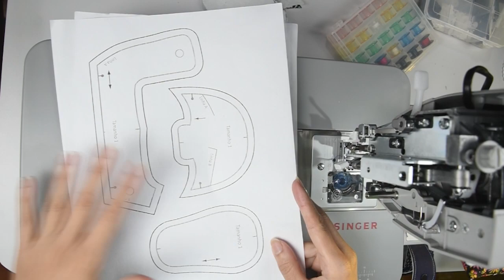Como Fazer Sapatinho de Botão para bebê. Modelo Sapatênis Molde Grátis!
Atenção: estamos passando por problemas técnicos nos links dos moldes do google drive. alguns avisam que é arquivo suspeito, mas tem opção de baixar mesmo assim. Em breve estaremos normalizando os links. Atenção nosso site de moldes mudou o link agora é
. Nessa aula eu quero te ensinar a fazer um lindo sapatinho de Botão para bebê modelo sapatenis !

Minha lojinha na Shopee! Venha conferir meus produtos...

clique no link acima👆 para adquirir meu curso completo de como fazer sapatinhos de bebê.

Cadastre- se👇 para Ganhar Brindes, Cursos Grátis e Avisos Importantes